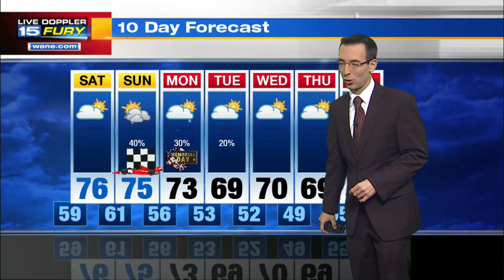Friday Night Forecast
More rain and storms tonight